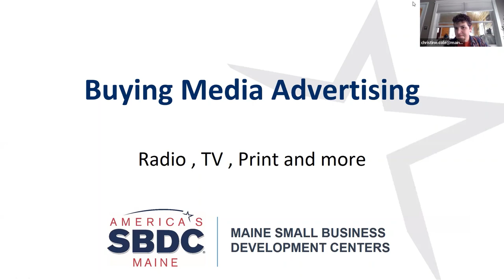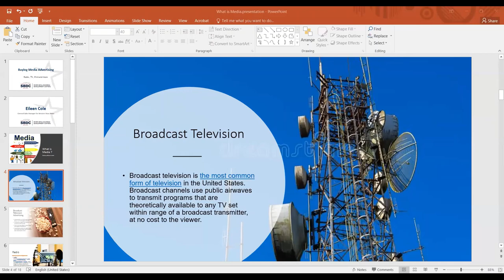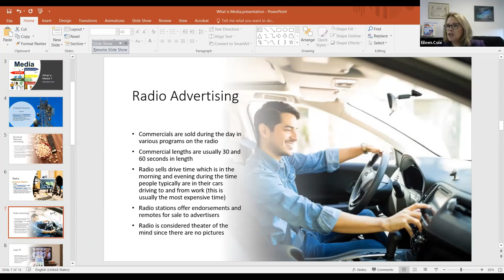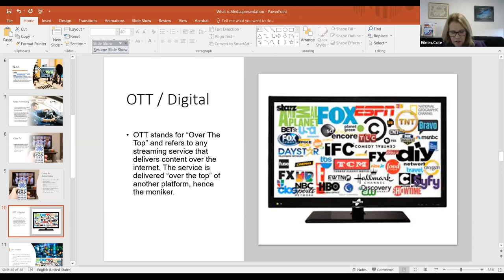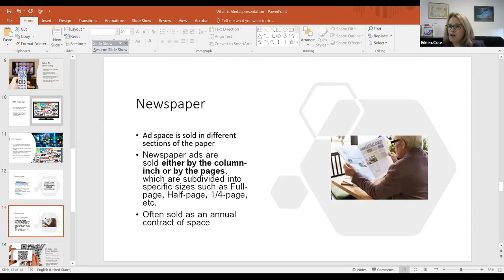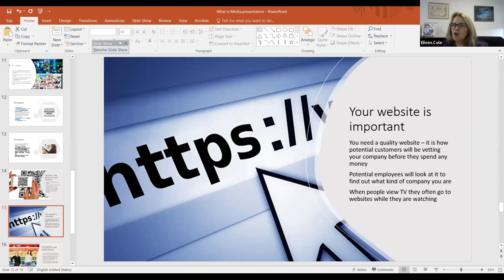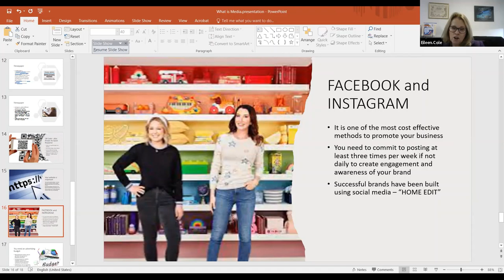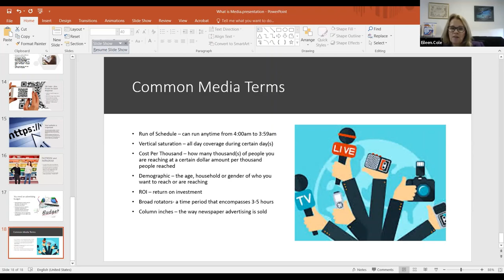Buying Advertising: Radio, TV, and Print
Will you be advertising your small business this year? With the growth of social media and eCommerce, you may feel locked into digital marketing but don’t forget the tried and true options of Radio, TV and Print ads! In this webinar, Maine SBDC Business Advisor Chris Cole and special guest Eileen Cole will be sharing how to get started and highlighting some of the possibilities you may not have considered! They’ll be answering your questions about how to buy media, the cost of different media, and which types of advertising work best for your industry. You’ll leave with a new vocabulary of media terms and the confidence to buy your next ad!